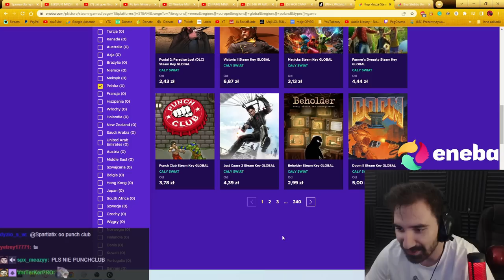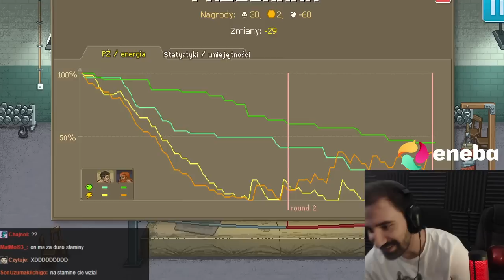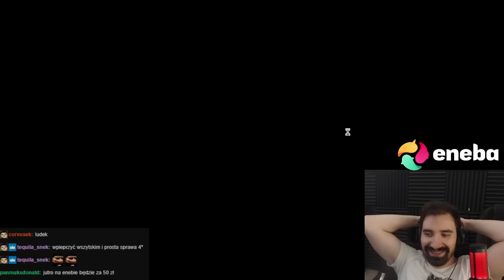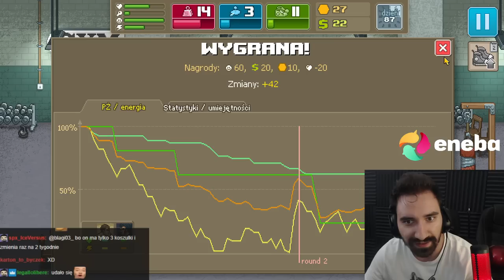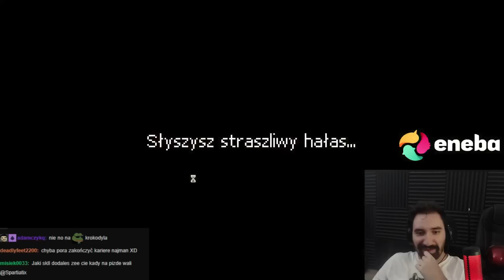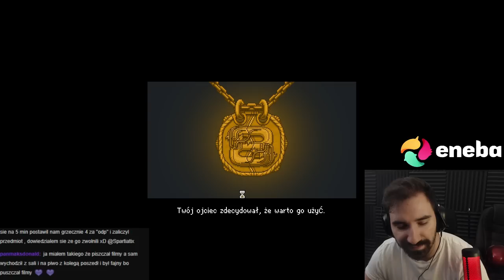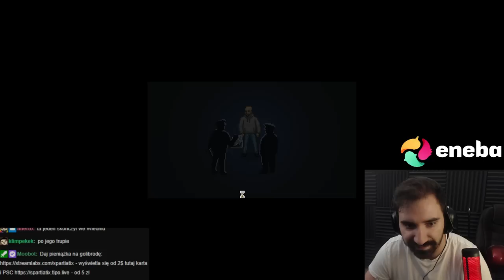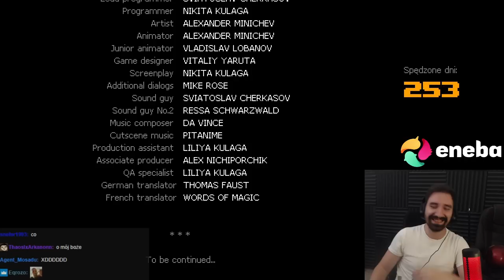PUNCH CLUB 𝐇𝐀𝐑𝐃𝐂𝐎𝐑𝐄 - NAJTRUDNIEJSZY POZIOM GDZIE DEWELOPER ŁAMIE NOGE ZA PORAŻKĘ 😱 | CAŁA GRA